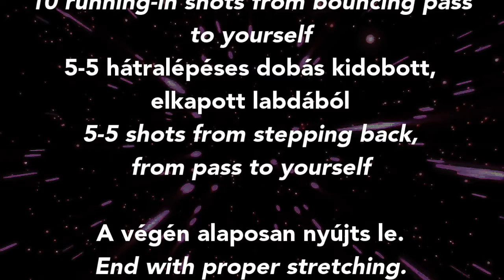VSD O.KO.S.: A 27. EDZÉS / TRAINING 27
(HUN)
Új feladatok is előkerülnek, és végre kicsit labdázunk is.

(ENG)
We introduce new exercises, and finally we use the ball again.